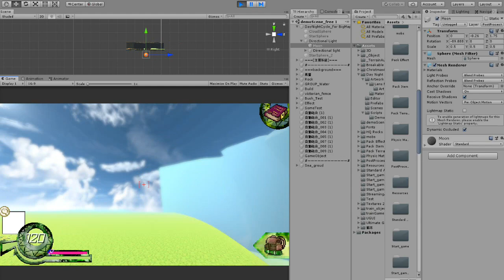畢業專題進度⊹教學關卡大改善&日夜循環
因為操作鍵有點多，組員也說了背包沒快捷鍵好麻煩～
所以就大改了一番…

今天看到那糟糕的天空球，就一直想做日夜循環了來美化了！
原本是給主光源旋轉起來…覺得夜晚沒月光太奇怪，就給反面也做了冷光源。
但是轉起來不夠好看…找一堆資料，改了整天後就是現在這副模樣啦～